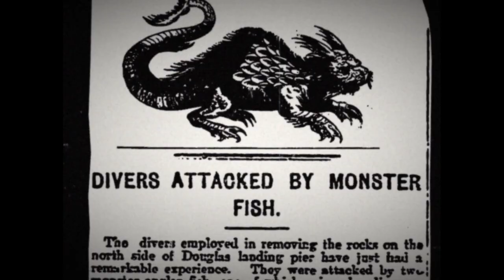British Cryptids: Introduction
Produced in 1974, the British Cryptids films were presumably destined to be sold to a UK broadcaster - either BBC or ITV - but they seem to only have been shown at schools and ended up languishing in public libraries.

Sadly, the video files recovered from the Internet Archive (which no longer seem to be online) were of poor quality and incomplete.  The fragments are presented here as we found them.  We leave it to the viewer to imagine what may be missing.

Amongst the titles we were able to acquire are: ‘Yorkshire Yeti’, ‘Hereford Twiggywitch’, ‘Stag Men’, ’Souter Sea Wolf’ and ‘Cave Children of Coniston’, but the catalogue numbers on each film suggest that there could be many more.